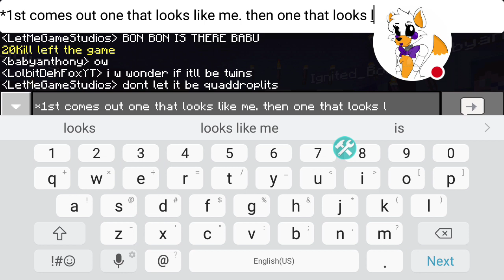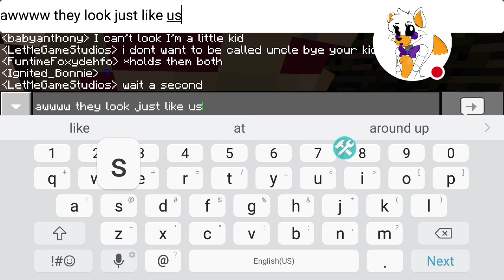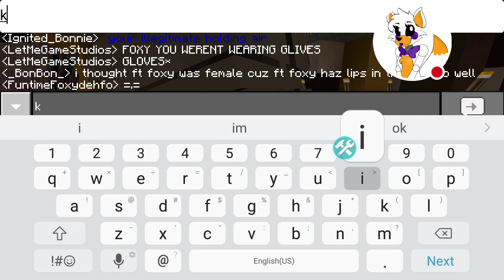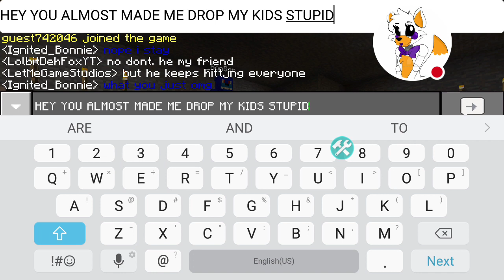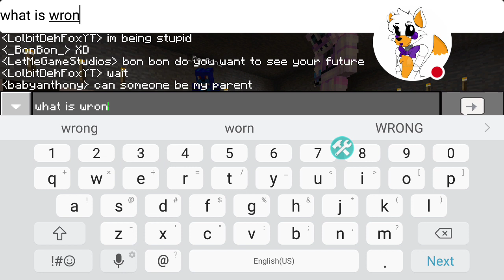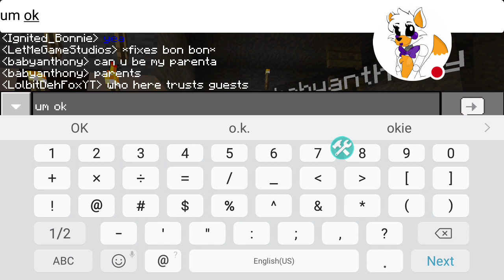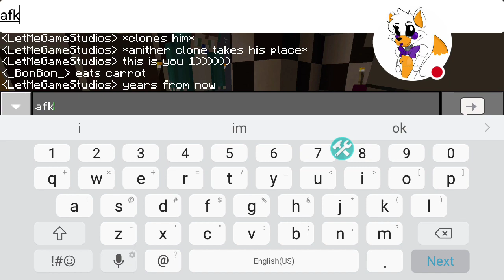Lolbit and ft foxy:Lolbit gives birth